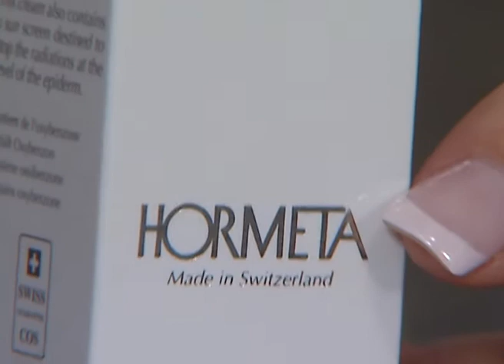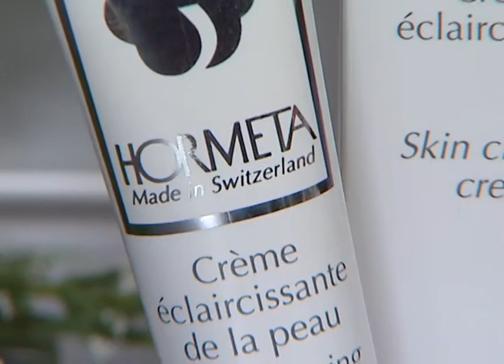Hormeta Skin Clearing Cream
The HORMETA Skin Clearing Cream contains, among other things, a complex of natural aromas of thyme, rosemary and lemon, associated with a silicocarbonaceous complex of magnesium and aluminium. These ingredients act on the pigments of the skin.